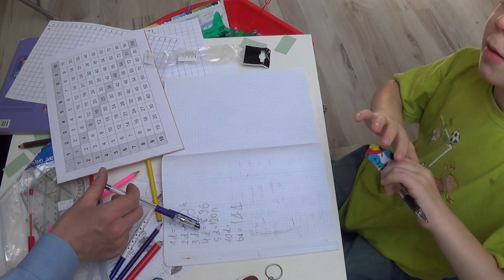Szymon, Monika i geometria analityczna